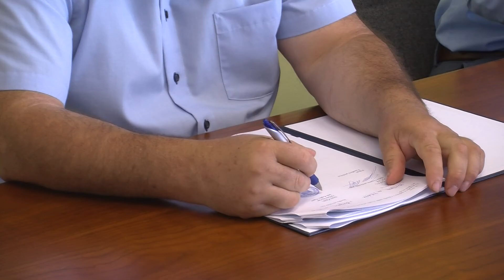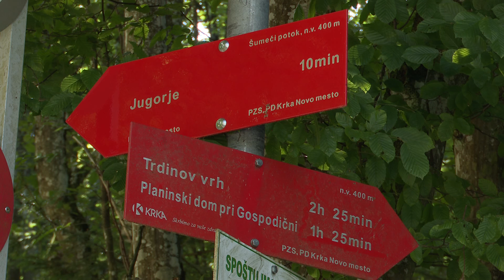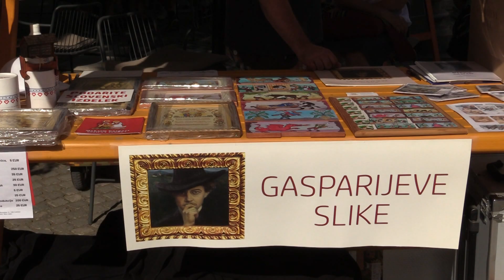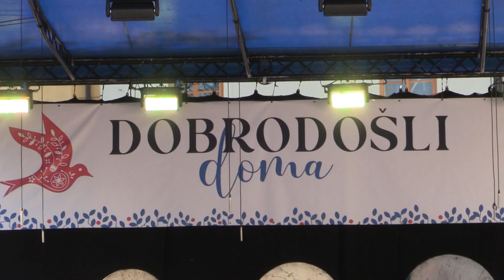Novice, 4. julij 2022